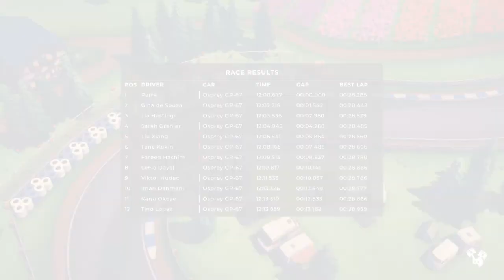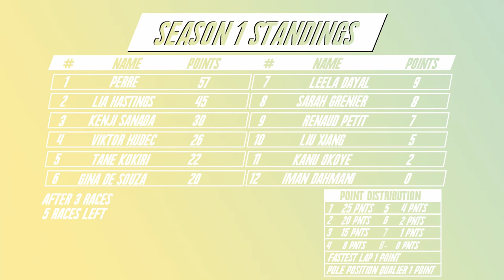C-SUP CARREER Ep3: I GOT POLE!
This might be the most challenging race of this season! 24 laps of Rennvoort! Will i fight back for the leader position in the standings!
Race 3 out of 8
RACE 3: RENNVOORT
Next stop: Magdalena (full)